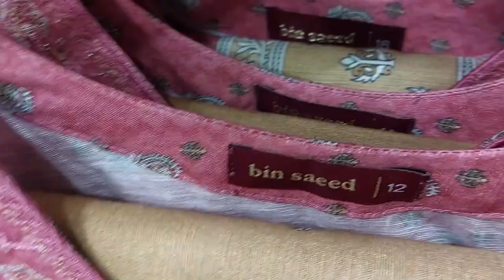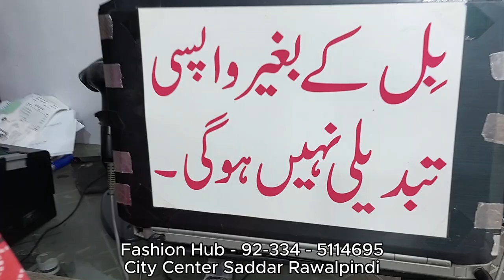Bin Saeed Embroidered Khaddar Collection 2025 | Bin Saeed Winter Collection